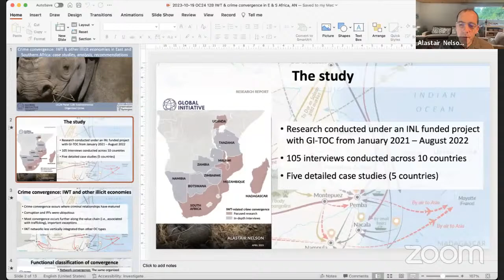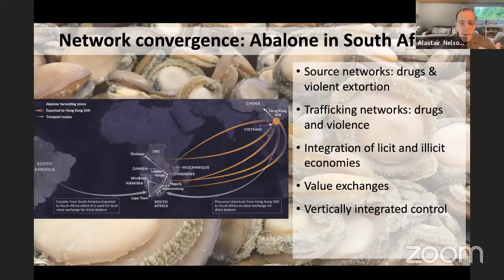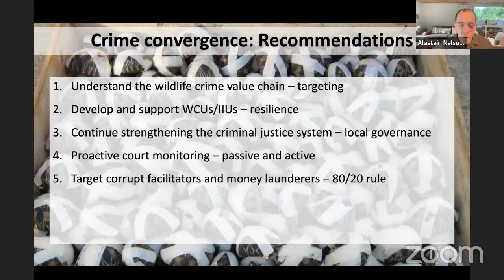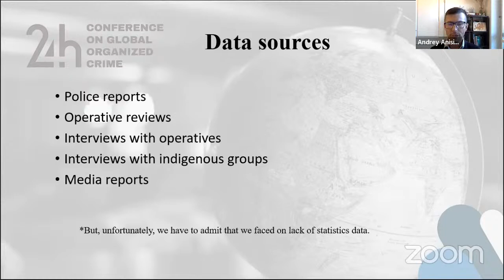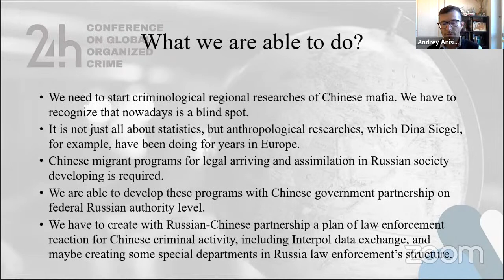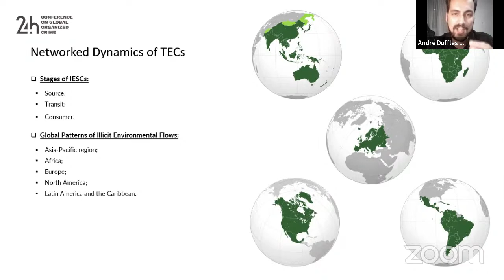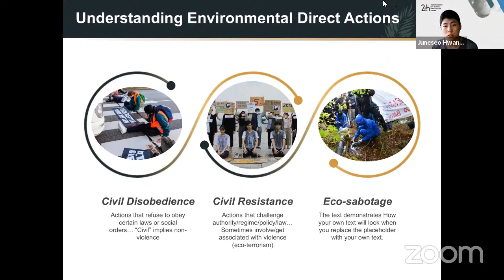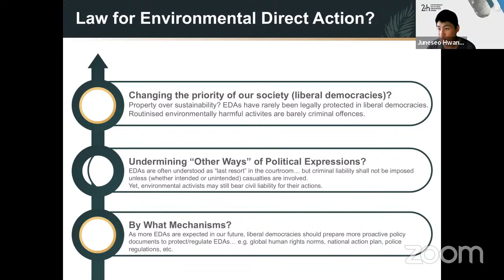Environmental organized crime